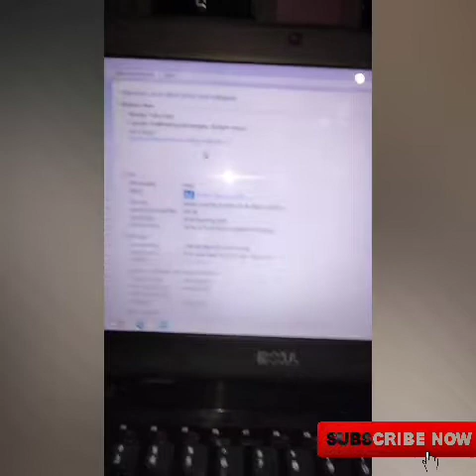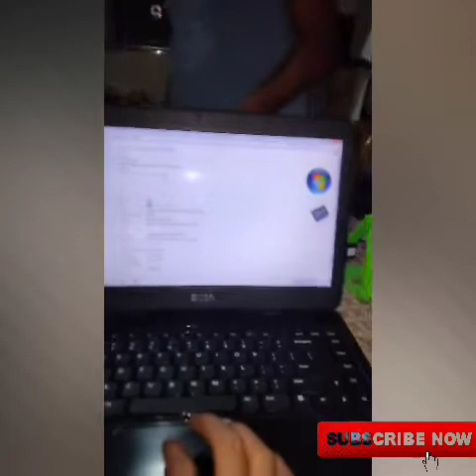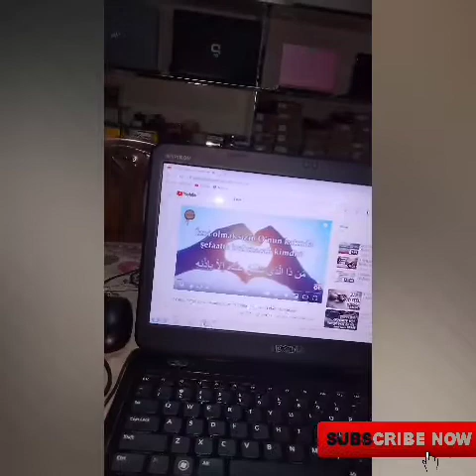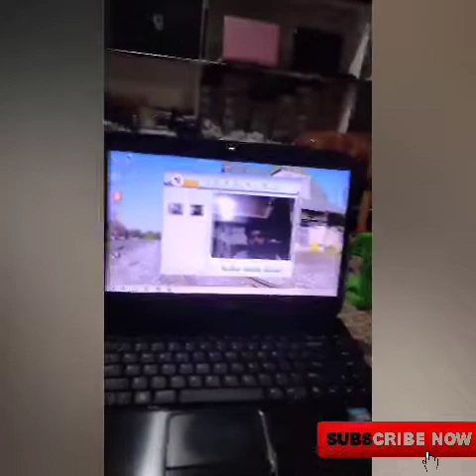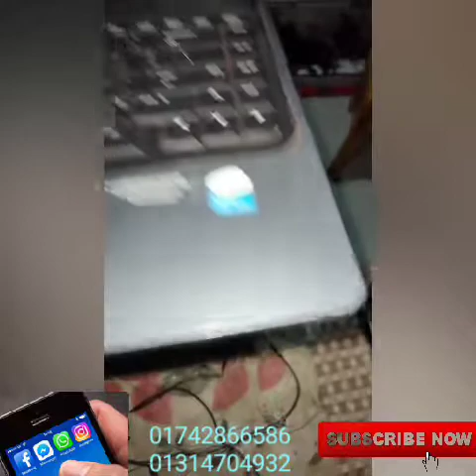ল্যাপটপ কিনুন কমদামী ভালো মানের || কম দামী কম বাজেটের ল্যাপটপ ২০২২|| How to low price laptop bd.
lowpricelaptopল্যাপটপ কিনুন কমদামী ভালো মানের || কম দামী কম বাজেটের ল্যাপটপ ২০২২|| How to low price laptop bd.

Cori5_কমদামে ল্যাপটপ কিনুন ২০২২ || laptop price in bangladesh || কম বাজেটের ভালো মানের ল্যাপটপ
কমদামে
কিনুন
ল্যাপটপ
কমদামে ল্যাপটপ
কমদামে ল্যাপটপ কিনুন
কমদামে ল্যাপটপ কিনুন ২০২২
কমদামে ল্যাপটপ কিনুন বোয়ালমারী ফরিদপুর
টাকা বাংলাদেশ
স্বল্প মূল্যে কিনুন কমদামে ল্যাপটপ
কম দামে ভালো মানের ইউস ল্যাপটপ কিনুন
কম দামে ল্যাপটপ ২০২২
ল্যাপটপ ২০২২
ল্যাপটপ ২০২২ কমদামী আসুস
কম টাকার ল্যাপটপ কিনুন
laptop
bd laptop 2022
bd second hend laptop 2022
laptop price in bangladesh 2022
low price laptop 2022 bd
low price laptop Boalmari faridpur bd
laptop price in bangladesh asus
laptop price in bangladesh  asus 2022
bd Asus laptop cheap low price 2022
দূর্দান্ত অফারে কমদামী আসুস ল্যপটপ কিনুন। ২০২২